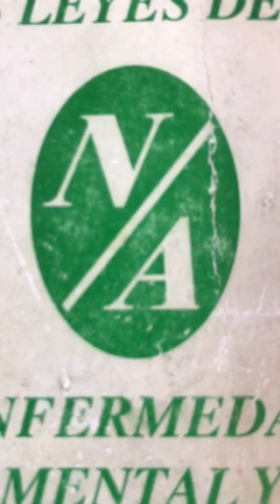PRIMER PASO de N/A (Neuróticos Anónimos) AUDIO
Quiero compartir con aquellos que no pueden leer, o que prefieren escuchar, la lectura del primer paso de Neuróticos Anónimos. No estoy preparada con algún micrófono silenciador de ruidos así que el audio no es perfecto.